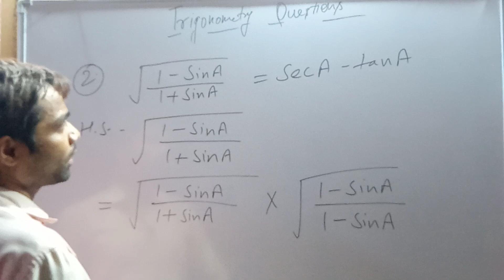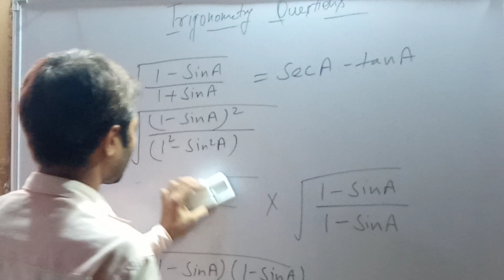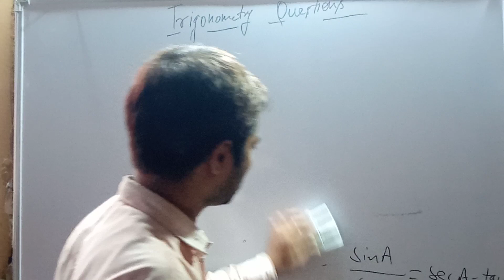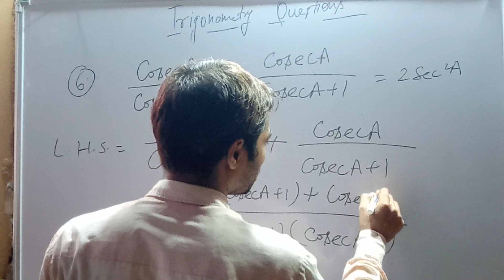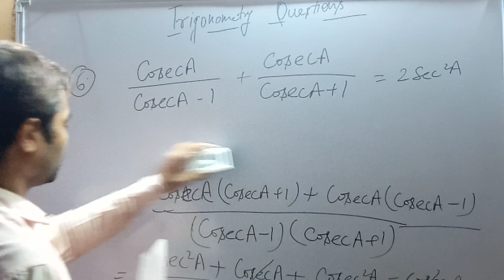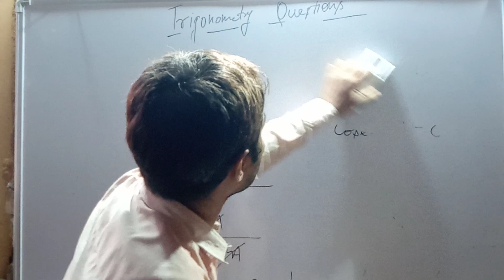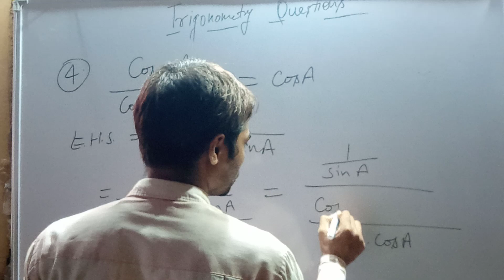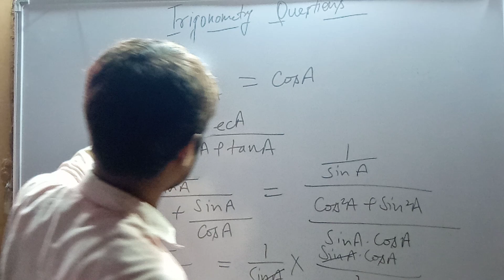Trigonometry। Maths। SL Loney। Trigonometry Questions। Part-3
Trigonometry। Maths। SL Loney। Trigonometry Questions

My Telegram Username- @vps200